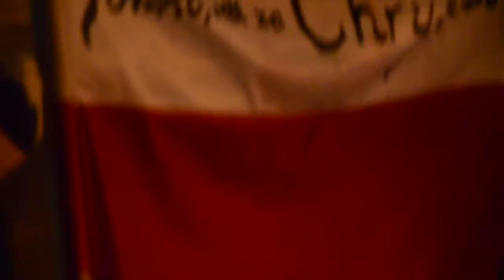Krzyż Pamięci -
modlitwa TRWA